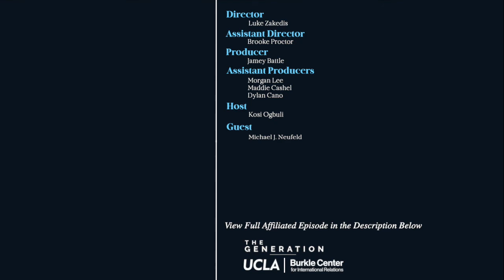Interview with Smithsonian Sr. Curator Dr. Michael J Neufeld on the Militarization of Space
This episode is apart of our upcoming World View interview and documentary series. Dr. Neufeld is featured in our Militarization of Space episodes, releasing soon.

If you want to support solutions to international issues with a simple chrome extension, please click the following link to the charity Tab for a Cause (This is not a paid promotion).

The Generation is a UCLA student-run magazine under the Burkle Center for International Relations.